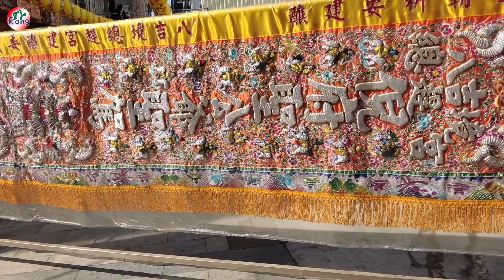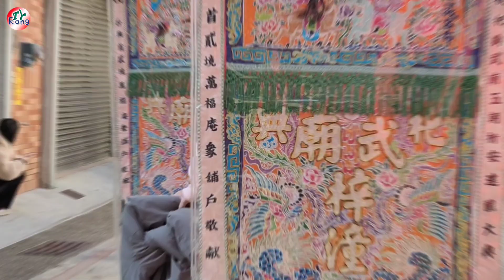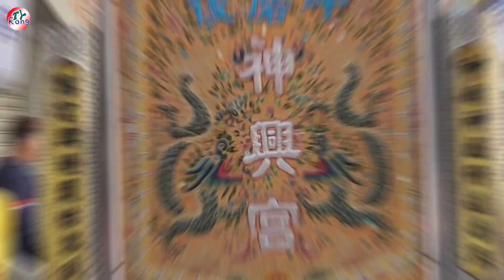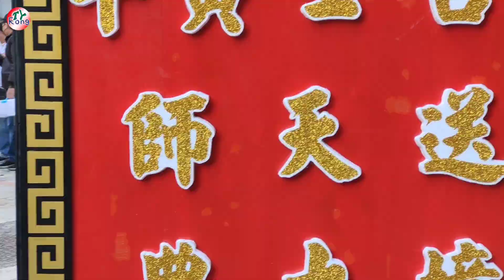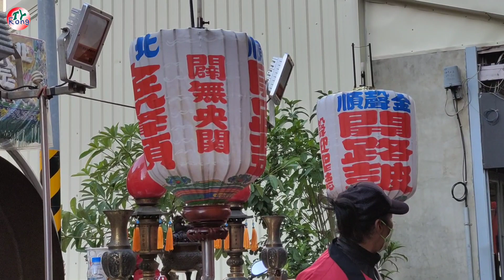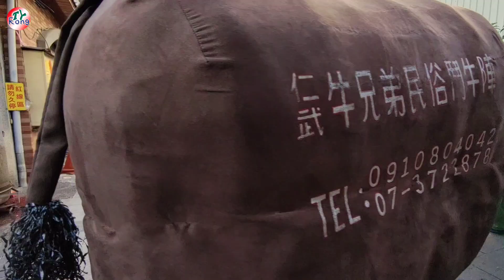頂太子沙淘宮 送天師 下半場 地點：開基武廟